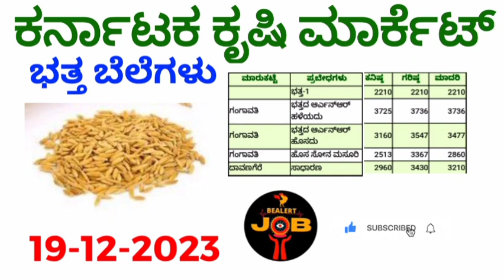ಕರ್ನಾಟಕ ಕೃಷಿ ಮಾರ್ಕೆಟ 19-12-2023 ಭತ್ತದ # ಗರಿಷ್ಠ ಬೆಲೆ ಎಷ್ಟು?rice